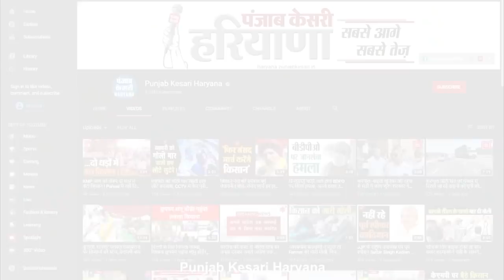Sunil Jakhar के घर बढ़ी चहल-पहल, मंत्रियों व कांग्रेसी नेताओं का लगा जमावड़ा !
सुनील जाखड़ के घर बढ़ी चहल-पहल पंजाब कांग्रेस के पूर्व प्रदेशाध्यक्ष हैं जाखड़ पंजाब के नए सीएम की रेस में हैं सुनील जाखड़ कैप्टन अमरिंदर सिंह के इस्तीफा बाद बढ़ी चहल-पहल